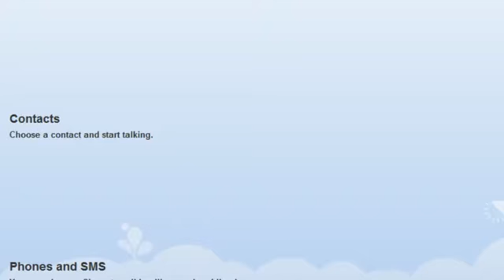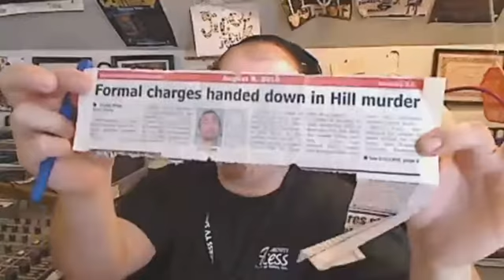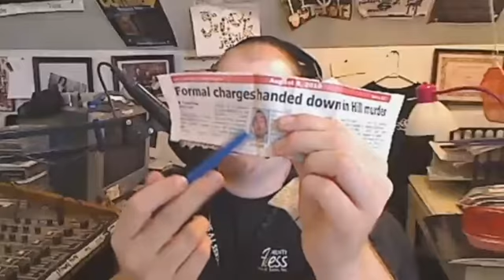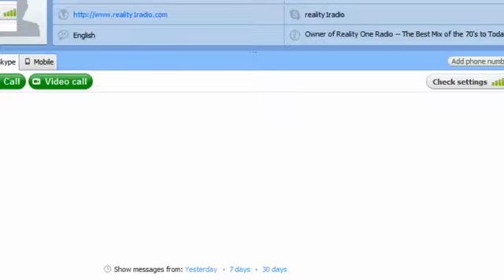Procaster 20100815 150454